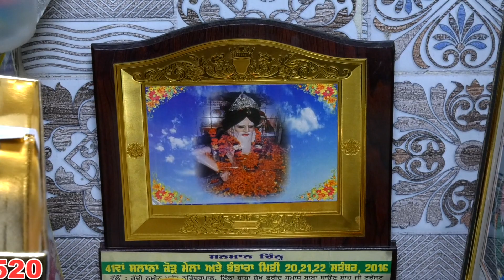BILLA MELA LIVE 2019 PART 01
VIDEO BY DEEP STUDIO
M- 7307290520